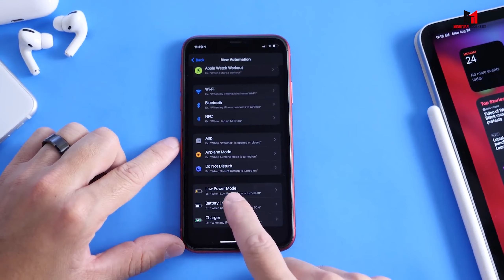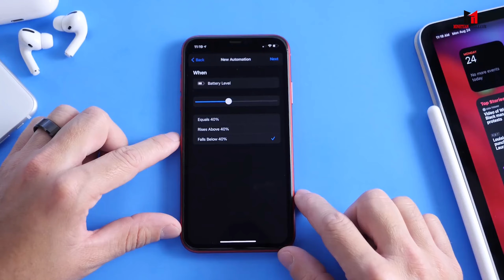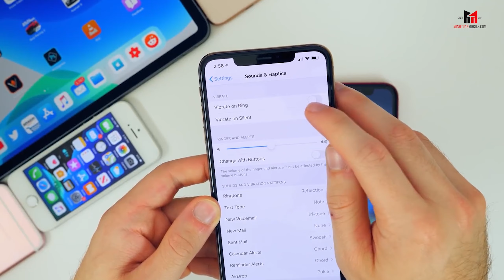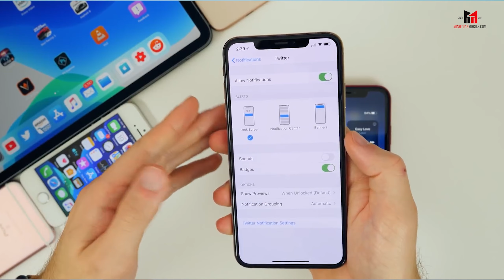5 mẹo nhỏ giúp TIẾT KIỆM pin cho TÁO yêu của bạn !!! | Minh Tuấn Mobile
Mẹo dành cho iPhone giúp cho bạn tiết kiệm được PIN. Chào mừng các bạn quay trở lại Minh Tuấn Mobile.